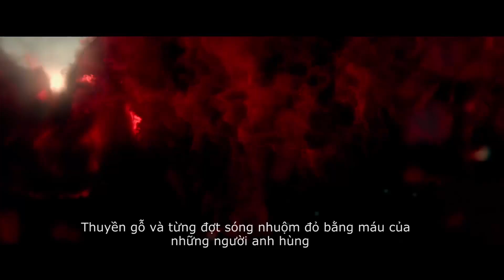300 Rise of an Empire - 300 Đế chế trỗi dậy - Official Trailer #2 Vietsub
300 Rise of an empire - 300 Đế chế nổi dậy

Trailer chính thức thứ 2 của 300 Đế chế nổi dậy, phần tiếp theo của bom tấn kĩ xảo 300.

Truy cập để biết thêm chi tiết